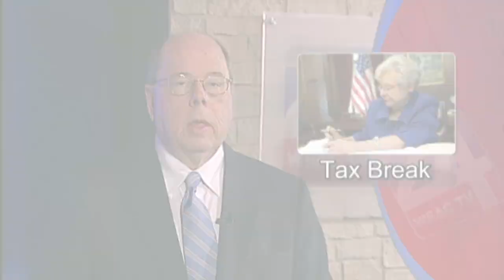Governor Ivey Signs Largest Tax Break Bill